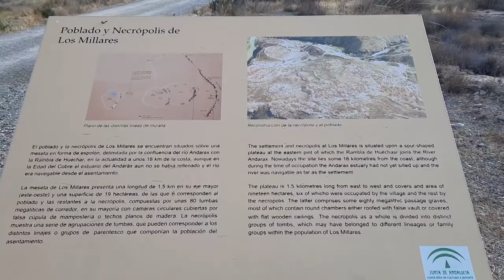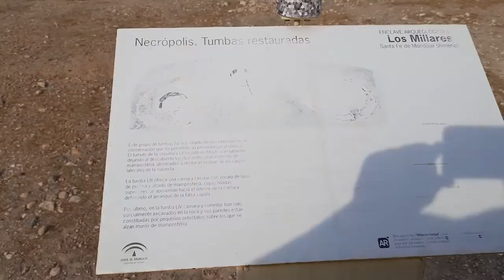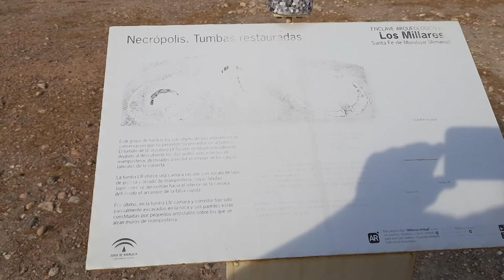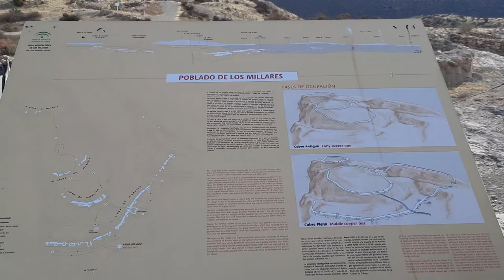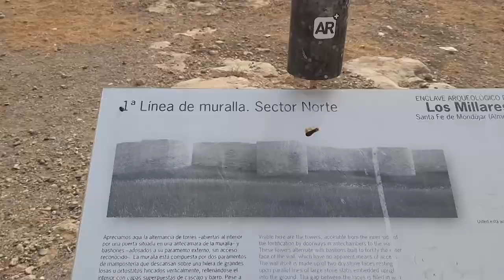Los MILLARES una ciudad de la EDAD de COBRE 3200 años AC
Bueno en Almería tenemos joyas como es el yacimiento arqueológico de los Millares, situado en Santa Fe de Mondujar, el asentamiento situado en el bajo Andarax data de la edad de cobre es decir entre 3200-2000 años AC, lo que hace que sea la primera ciudad que se conserva en buenas condiciones datada de esa fecha en Europa.
Podéis disfrutar en el video de la necrópolis y como realizaban los enterramientos, asi como el poblado y la vida que hacían en esa época.
Aquí os dejo la ubicación del poblado
Por otro lado también hemos podido disfrutar de una gran comida en el restaurante los Perez de Alhabia.
En el final del video os recomiendo un buen canal las delicias de Mayte aquí os dejos su canal.